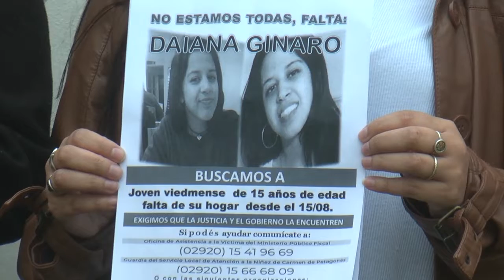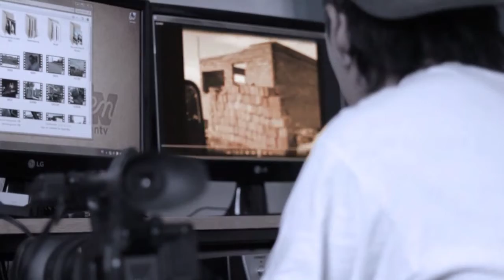14 DÍAS SIN DAIANA: LAS ORGANIZACIONES RECLAMAN QUE SE AGUDICE LA BÚSQUEDA